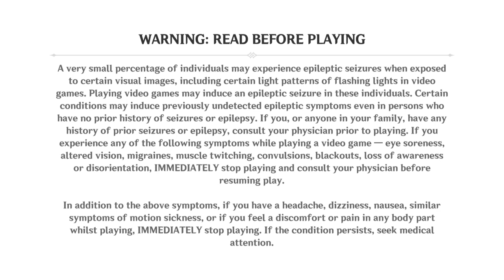Genshin Impact_20240123081854